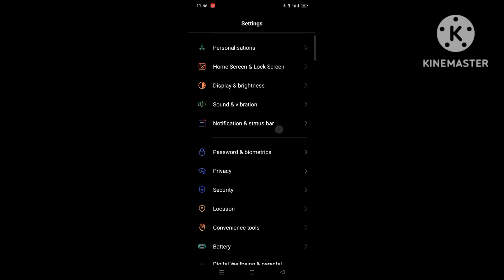mobile display pe ads ko band kaise Karen 2023 मोबाइल पर ADs आना बंद कैसे करें Ads ko band kar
mobile display pe ads ko band kaise Karen 2023 मोबाइल पर ADs आना बंद कैसे करें Ads ko band kar adsblock adsblocker vlog vlogginglife mobile display pe ads ko band kaise karen 2023
Mobile par ads ko band kaise karen 2023| GIST
Mobile Mein Display Ads Ko Kaise Band Kare
2023 | Mobile Ful Screen Ads Ko Kaise Band Kare
2023|How To Stop Mobile Ads In Hindi
Ads Blocker
Android Home Screen Ads Ko Kaise Block Karte
Hai
Phone Display Ads Ko Kaise BIock Karen
Google Ads Ko Kaise Band KareMaine Ads Ko Kaise Band Kiya
Google Ads
Android Tricks
Bina App Ke Mobile Home Screen Ads Ko Kaise
Band Kare 2023
How To Block Mobile Display Ads Without App
2023
Bina App Ke Mobile Ads Ko Kaise Block Kare
2023
Mobile Display Ads Ko Block Kaise Kare Bina App
Ke 2023
How To Do Stop Mobile Display Ads On Android
2023
Kishi Bhi Mobile Ka Display Ads Ko Kaise Band
Kare
Kishi Bhi Mobile Ka Auto Display Ads Ko Kaise
Band Kare 2023
Android Auto Ads Ko Kaise Band KarenAndroid Auto Ads Ko Kaise Band Karen
Mobile Screen Par Aane Wale Ads Ko Kaise Roke
2023 Me
Phone Display Par Aane Wale Ads Ko Kaise Block
Karen
Mobile Screen Par Aane Wale Ads Ko Kaise Band
Karen
Block Android Phone Ads In 2023
Teach to Atul
Android Phone Ads Ko Kaise Block Karen 2023
Me
ads kaise band karne
mobile me add kaise band karne
mobile add stop
mobile par aane wale ads kaise band kare
mobile par Ads aana kaise band kare
Mobile Home Screen Ads Kaise Band KareRealme Redmi Mobile Display Ads Ko Kaise Band
Mobile Screen Ads Ko Kaise Band
Kare 2023
Kare |
About This Video:-
Realme Redmi Mobile Display Ads Ko Kaise Band
Kare
Realme Mobile Display Ads Ko Kaise Block Karen
Redmi Mobile Display Ads Ko Kaise Band Kare
Realme Mobile Screen Ads Ko Kaise Band Kare
2023
How To Stop Display Ads On Mobile
How To Stop Mobile Ads In Hindi
Ads Blocker
Mobile Display Par Ads Ko Kaise Band Karen
Mobile Home Screen Ads Ko Kaise Hataye
Phone Display Ads Ko Kaise Band Kare 2023
Mobile Display Ads Ko Kaise 0ff Kare 2023 Me
Ads Ko Kaise Stopped Karen
Phone Ke Ads Ko Kaise Block KarenHow To Block Android Pop Up Ads
Home Screen Ads Ko Kaise Block Karen Mobile
Display Par Aa Rahe Ads Ko Kaise Band Karen
Mobile Display Prachar Ko Kaise Band Karen
Hai
Mobile Display Pop Up Ads Ko Kaise Band Kare
2023 Me
Google Ads
Stop Mobile Display Ads
Stop Android Phone Display Ads In Hindi 2023
Android Auto Ads Ko Kaise Band Karen
Display Ads Problem Solution 2023
Mobile Display Ads Problem SolutionDisplay Ad Problem Solution
How To Solve Display Ads Problem On Android
Device
Solve Auto Ads Problem Solution In Any Android
Device
Karen
Karen
Me
vlogger
blogs
vlogs
hindi vlog
vlog in india
indian vlogger
Deshi vlogs#vlog